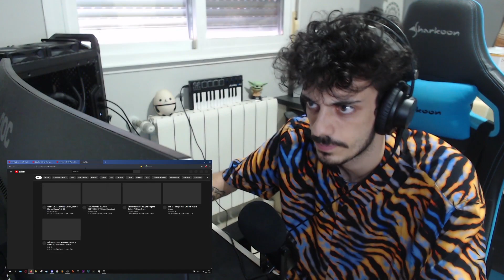[REACCIÓN] Cruz Cafuné - Este Verano | GALLERY SESSION X ADIDAS ORIGINALS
MI CANCIÓN

MI PC:

Caja: Cooler Master MasterBox Q300P
Refrigeración: NZXT Kraken X52 240mm
Procesador: Intel Core i7-9700k
RAM: Corsair Vengeance LPX DDR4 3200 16GB
PLACA: Asus Prime B365M-A
FUENTE: Corsair RM850X V2 850W 80 Plus Gold Modular
GPU: MSI GeForce RTX 2060 Ventus OC 6GB